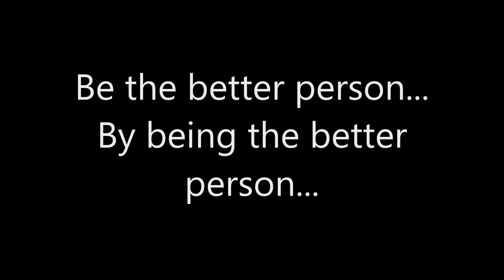R.I.P. to Nikolai Volkoff and Brian Christopher. The Theme's thoughts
Wow... talk about a double whammy. I grew up watching Nikolai Volkoff. Cheered for him, and against him. A great character overall that could get it done in the ring and remained a constant threat. He used to come to the ring and sing the Russian national anthem to really get people to hate him. Already a part of the WWE Hall Of Fame, and well deserved. Then there was Brian Christopher, son of WWE Hall Of Famer Jerry "The King" Lawler. Great performer in the ring and was most famously known as a part of "Too Cool", Grand Master Sexay and  for his tag team run with Scott Taylor. Also a former tag team champion. They both will be missed.